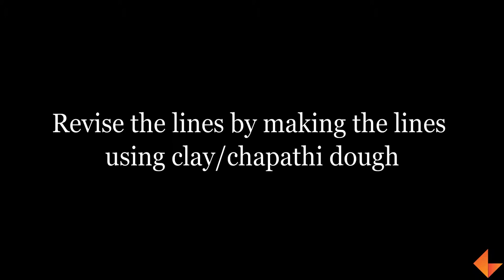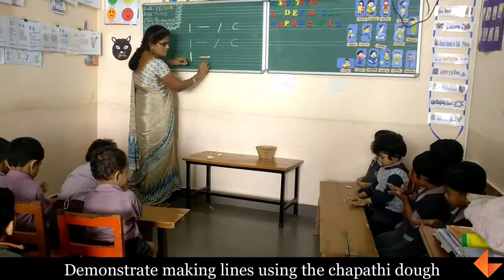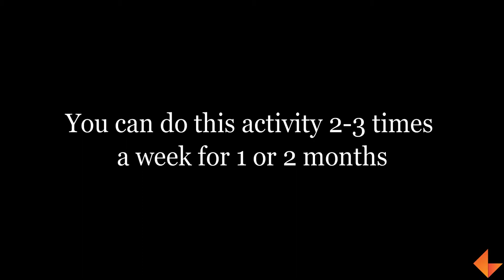Tracing Activity - Using Clay_KEF_LN_021